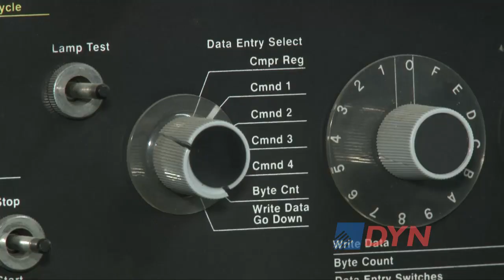Los arqueólogos informáticos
Buscan resguardar la historia de la tecnología: Carlos Chiodini es fundador del Museo de Informática de la República Argentina. Destacó que cuentan con “poco más de 7.000 equipos” de los cuales el “90 por ciento están funcionando”. Detalló cuáles son los dispositivos más llamativos y lamentó que su colección todavía no cuenta con un lugar oficial para exponerse al público.